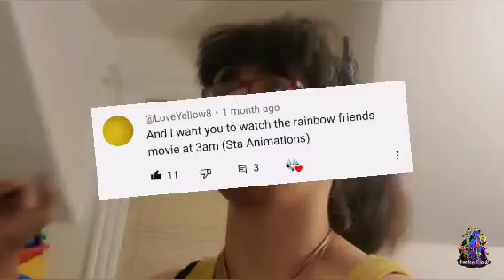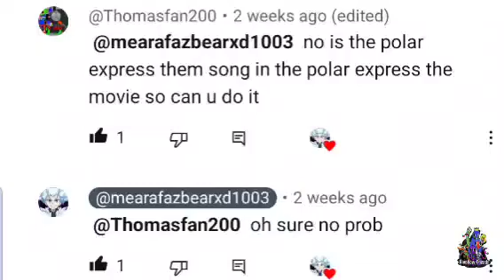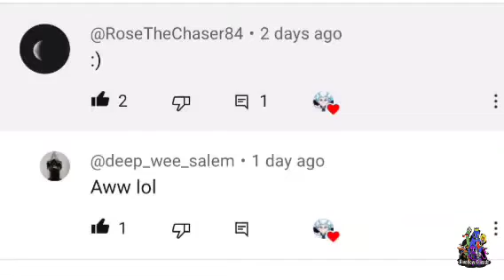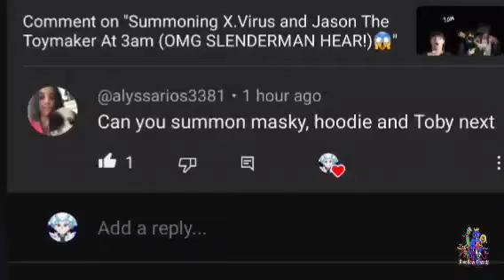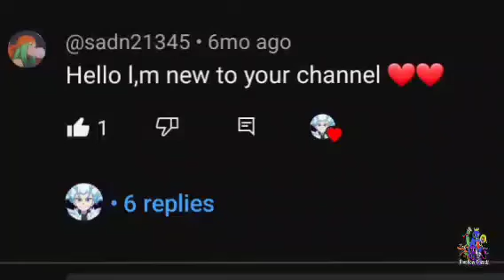Watching The Rainbow Friend's Movie At 3am 😱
Shout-Out's 4 All.

Reaction.
Set ur alarm for 5 or 10 minutes before 3am put cold water on ur face lock all Door's and window's turn off all light's go in ur bedroom close the door and lock it next sit on ur bed and watch the video to the end also you'll be seeing glitching and it's ghost. What ever u do don't watch it for 1 min or less there no cheating or short cut's always watch to the end once u finished u will hear knocking then u will see his/her ghost or hear it infront of ur door turn on the light's then the challenge is complete.

OMG I can't believe that we heard and saw them it was insane then I turn light's on we heard flashing_lights and vanishing sound's wow.

bye-bye...🌟🌟